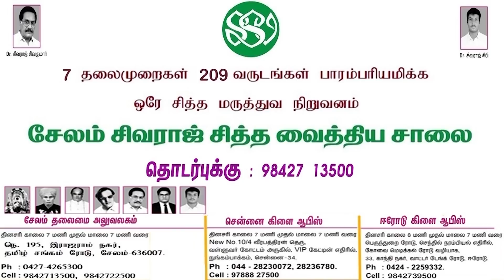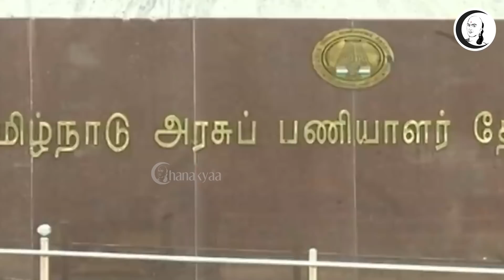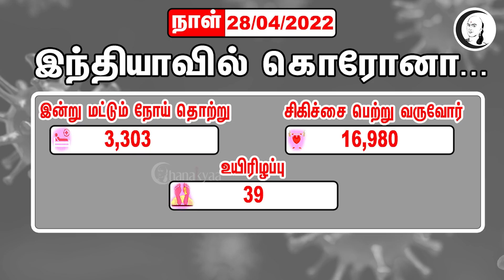குறுஞ்செய்தி | 28/04/2022 | Night |Todays News | HRCE | DMK | HMK | ADMK | ANNAMALAI |BJP | MKSTALIN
சாணக்யா!